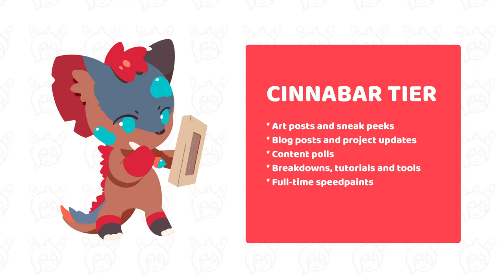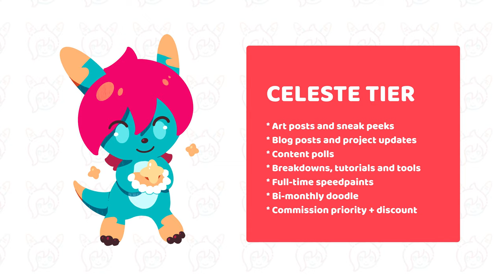Welcome to my PATREON! || Art rewards, tutorials and exclusive sneak peeks by Siplick 🎨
Hey everyone! It's finally time - I've just opened my Patreon!

This platform will be, of course, art-oriented, with three different tiers that will adapt to the different types of supporters. You will find all the info about it on the video and on my Patreon page!

Thank you for your support and encouragement, I hope you like what I'll be offering!